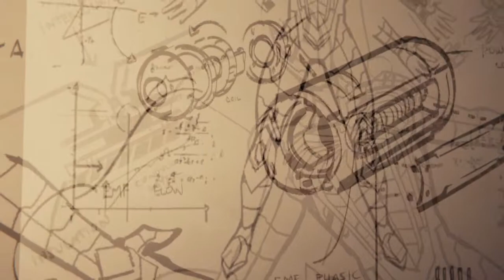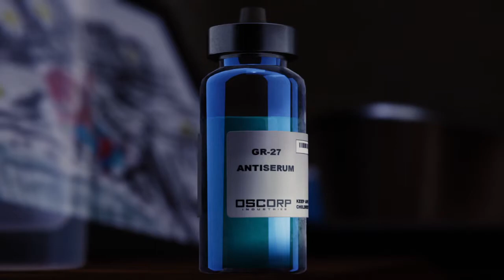Прохождение Marvel's Человек-паук - Пакс ин белло. Победить доктора Октавиуса #70 Финальный эпизод